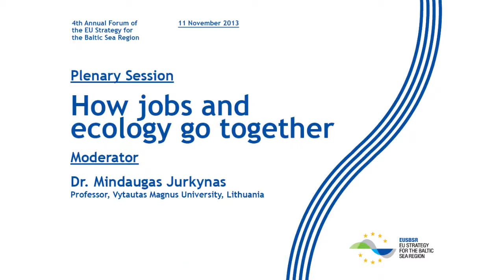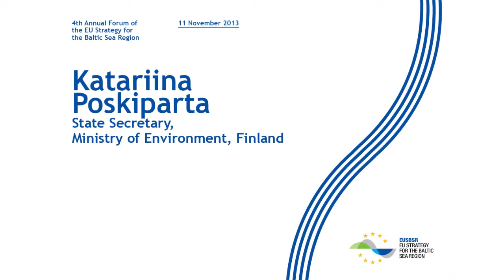EUSBSR 4th Annual Forum - How Jobs and Ecology Go together - Part 2 - Katariina Poskiparta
Katariina Poskiparta's speech at the 'How Jobs and Ecology Go together' Plenary session at the 4th Annual Forum of the EUSBSR, 11 November 2013 Vilnius, Lithuania.

The session focuses on how environmental concerns can create jobs. How does environmental protection boost economic growth and competitiveness? Which sectors will grow through implementing the environmental measures? How can public policies in the region promote both objectives - jobs and environmental protection?

Speakers:
Edmunds Sprūdžs, Minister of Environmental Protection and Regional Development, Latvia
Katariina Poskiparta, State Secretary, Ministry of Environment, Finland
Arijandas Šliupas, Vice-Minister, Ministry of Transport and Communications, Lithuania
Radvilė Morkūnaitė-Mikulėnienė, Member of the European Parliament
Dr. Kaisa Kononen, Executive Director of BONUS, Finland
Dominique Ristori, Director General of the Joint Research Centre, European Commission
Anti Moppel, Advisor to the Ministry of Economic Affairs and Communications, Estonia

Moderator:
Dr. Mindaugas Jurkynas, Professor, Vytautas Magnus University, Lithuania

4th Annual Forum of the EU Strategy for the Baltic Sea Region EUSBSR Baltic Sea, Baltic Growth, Baltic Environment took place in Vilnius, Lithuania 11-12 November 2013. This year's Forum was one of the largest events of the Lithuanian Presidency of the EU Council. It was organised jointly by the European Commission and the Lithuanian Presidency of the EU Council, together with the Council of the Baltic Sea States Secretariat and INTERACT Point Turku.